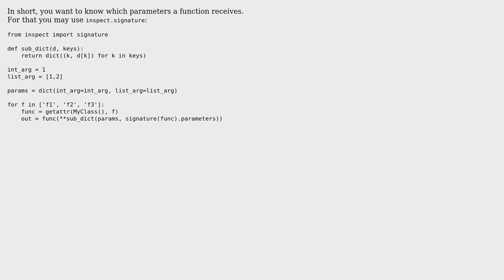Python: iterate through functions with different arguments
With thanks & praise to God, and with thanks to the many people who have made this project possible! You are responsible for your own actions.